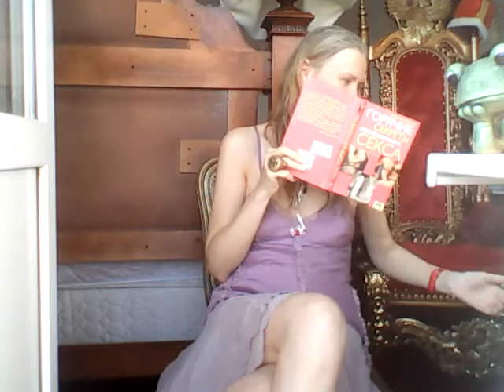Как стать олигархиней !